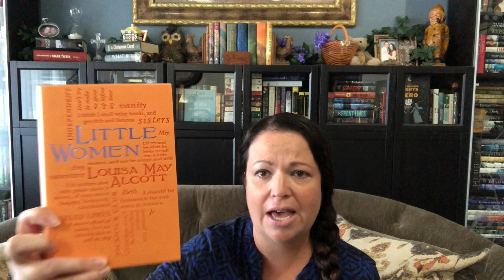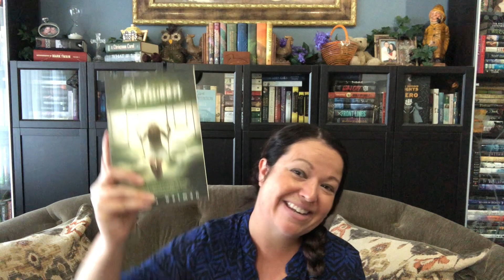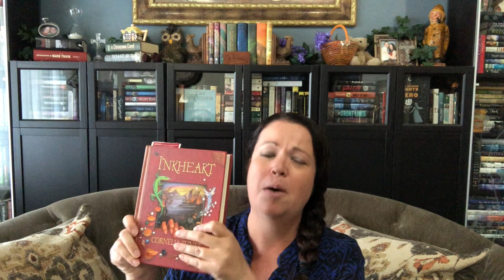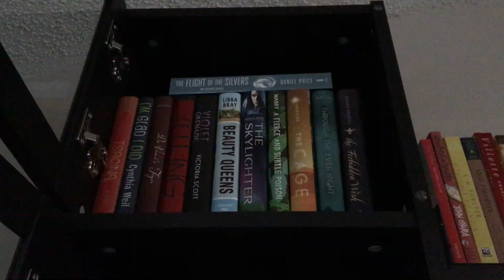TBR | Fall 2019 | A Bear and a Bee Books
TBR | Fall 2019

Books:
Shadow & Flame | Mindee Arnett
The Physick Book of Deliverance Dane | Katherine Howe
Little Women | Louisa May Alcott
Between | Jessica Warman
The Essential Tales of HP Lovecraft | HP Lovecraft
Inkheart | Cornelia Funke
The Princess Curse | Merrie Haskell

Mentions:
The House of Velvet and Glass | Katherine Howe